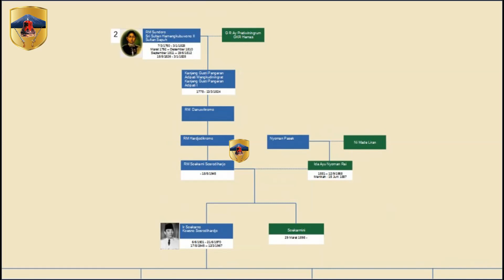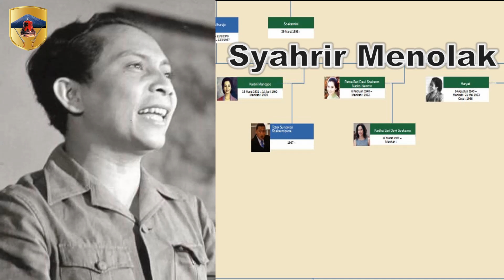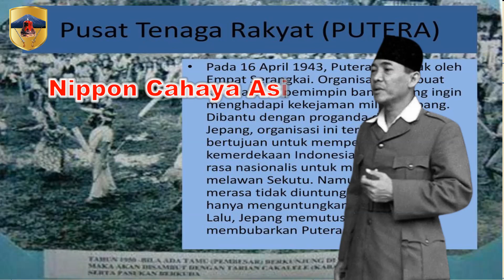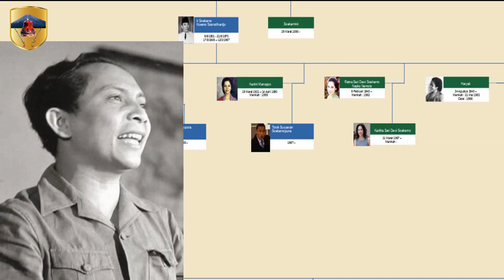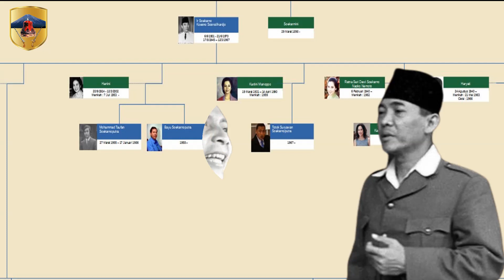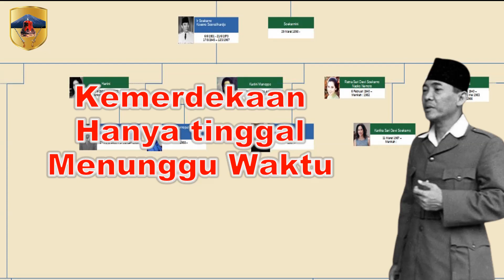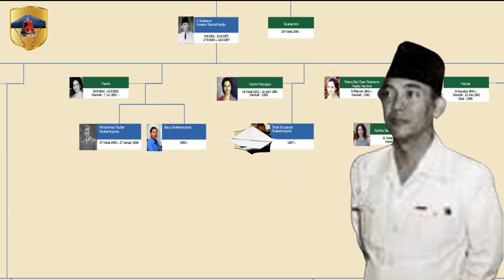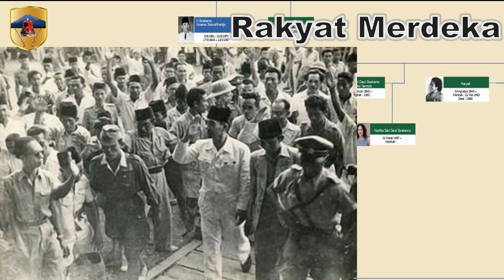Sejarah Silsilah dan Biografi Ir. Soekarno Bagian 3, Proklamasi Kemerdekaan Republik Indonesia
Tahun 1938 Soekarno diasingkan ke Provinsi Bengkulu. Bapak Bangsa Indonesia ini, belasan tahun diburu, ditangkap, dipenjara dan dibuang ke berbagai tempat dan selalu didampingi oleh Inggit Ganarsih. Meski demikian semangat Soekarno tetap menyala demi cita-cita memerdekakan Hindia dari Belanda. Harapan itu muncul ketika Jepang mulai menyerbu Asia Tenggara termasuk Indonesia pada tahun 1942. Perang Dunia II (World War II) terjadi di dua benua. Di Eropa, Nazi Jerman melawan pasukan Sekutu. Dan di Asia, Jepang melawan Sekutu. Jerman dan Jepang berpaham fasisme ingin menguasai negara-negara di dunia. Perang Dunia II di Asia dikenal dengan Perang Pasifik atau Perang Asia Timur Raya. Jepang berusaha membangun imperium di Asia. Perang Dunia II di Asia dimulai pada 8 Desember 1941 saat tentara Jepang (Dai Nippon) mendadak menyerang Pearl Harbor di Hawaii, yakni pangkalan Angkatan Laut Amerika Serikat terbesar di Pasifik. Pasukan Jepang dipimpin Laksamana Yamamoto bergerak sangat cepat menuju selatan termasuk ke Indonesia. Setelah Jepang menyerang Pearl Harbor, Gubernur Jenderal Hindia Belanda, Alidius Tjarda Van Starkenborgh Stachouwer mengumumkan perang dengan Jepang.

00:00:00 Intro
00:01:17 Perang Dunia II
00:02:51 Militer Jepang masuk ke wilayah Asia Tenggara
00:05:05 Pembebasan tokoh
00:06:30 Sukarno bertemu Hatta dan Syahrir
00:07:32 Syahrir menolak usulan Sukarno dan Hatta
00:07:49 Perundingan dengan Harada Kumakichi
00:08:30 4 Serangkai menjadi Pimpinan Putera
00:08:46 Sukarno menikah dengan Fatmawati
00:09:53 Pemberian Bintang Kekaisaran ( Ratna Suci)
00:11:41 Sukarno Menyesali Romusha
00:12:55 Bom di Nagasaki dan Hiroshima
00:14:37 Jepang Menyerah Pada Sekutu
00:14:43 Sukarno, Hatta dan Rajiman diundang ke Dalat
00:17:13 Hasil Pertemuan di Dalat Vietnam
00:17: 15 Pembentukan PPKI sebagai BPUPK
I00:17:52 Pemerintah Jepang Memberikan Kemerdekaan kepada Indonesia
00:18:19 Wilayah Kemerdekaan Indonesia
00:18:39 Pemberian Kemerdekaan dilakukan secara berangsur-angsur
00:19:59 Jepang Menyerah tanpa syarat
00:20:20 Hatta Menceritakan hasil pertemuan di Dalat kepada Syahrir
00:21:12 Sukarno adu pendapat dengan Syahrir
00:21:45 Syahrir beusaha untuk membuat proklamasi  kepada Sukarno dan Hatta
00:24:24 Pernyataan Syahrir bahwa Kemerdekaan harus dibentuk oleh bangsa sendiri
00:24:47 Pemuda revolusioner rapat di Gedung Biologi
00:26:23 Peristiwa Rengasdengklok
00:28:11 Golongan muda dan golongan tua berunding  di Jakarta
00:29:18 Pemberitahuan Jepang tentang Status Quo
00:29:40 Perumusan Naskah Proklamasi
00:32:22 Pengumuman Pembacaan Proklamasi Kemerdekaan Esok Pagi oleh Sukarno
00:33:54 Pembacaan Naskah Proklamasi di Kediaman Sukarno
00:35:01 Pengibaran Bendera Merah Putih sebagai Bendera Negara Indonesia
00:35:38 Penyebar luasan naskah Proklamasi  ke seluruh wilayah Indonesia
00:36:01 Bangsa Indonesia telah Merdeka

Sejarah proklamasi kemerdekaan republik Indonesia, jejak proklamasi kemerdekaan Indonesia, peristiwa proklamasi kemerdekaan Indonesia, sejarah singkat kemerdekaan Indonesia, sejarah perumusan teks proklamasi kemerdekaan Indonesia, tokoh-tokoh dibalik peristiwa proklamasi kemerdekaan Indonesia, sejarah Indonesia, sejarah singkat kemerdekaan Indonesia, BPUPKI, PPKI hingga peristiwa rengasdengklok, Perumusan naskah proklamasi, rangkuman sejarah proklamasi kemerdekaan republik Indonesia, peristiwa sekitar proklamasi kemerdekaan Indonesia, sejarah kemerdekaan Indonesia, Detik-detik proklamasi Indonesia, pendudukan jepang, kedatangan jepang ke asia, peristiwa perang dunia II, penjajahan jepang, janji merdeka dari jepang, isi teks proklamasi kemerdekaan Indonesia, peran sutan syahrir dalam proklamasi kemerdekaan, pecahnya kubu pejuang proklamasi kemerdekaan, jepang menyerah pada sekutu, tahun belanda menyerah pada jepang, Rincian peristiwa Proklamasi Kemerdekaan Republik Indonesia, sukarno, hatta, mohammad hatta, syahrir, sutan syahrir, 3 tempat mendaratnya tentara jepang ke Indonesia, shimizu, mr syamsudin, pertemuan 3 tokoh utama kemerdekaan Indonesia, mayjen Harada, pertemuan di Landad, Pusat tenaga rakyat, romusha, teman akrab sukarno di Bengkulu, teman sukarno yang mewakili pernikahan sukarno dengan fatmawati, tanggal pernikahan sukarno dengan fatmawati, Bintang kekaisaran, Ratna suci, Nippon Pemimpin Asia, Nippon Pelindung Asia, Nippon Cahaya Asia, Serpak terjang Soekarno, tokoh muda proklamasi kemerdekaan, tokoh tua proklamasi kemerdekaan